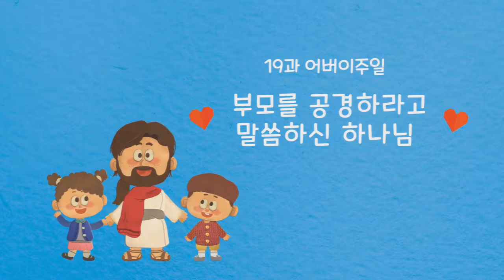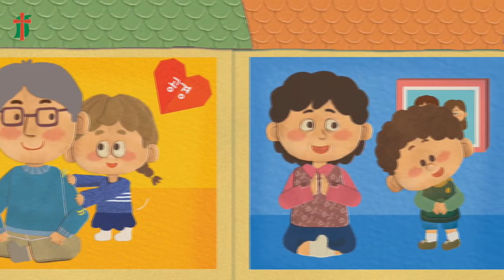아ː들묵상 시즌2 -예꿈이- (영유치부) 열여섯번째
아ː들묵상이 시즌2로 개편되어 연령에 맞게 진행됩니다.

아ː들묵상 시즌2 -예꿈-은 영아부/유치부 친구들을 위한 영상입니다.
매주 화요일에 올라가오니 가정에서 많은 관심과 참여 부탁드립니다.